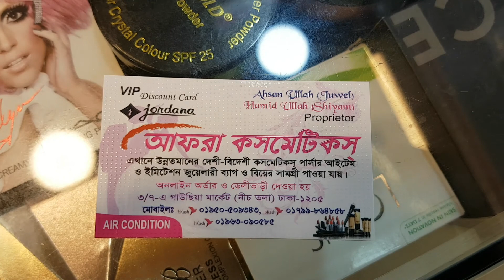😍😍Kaner dul 100 thake 250 moddehe 😍😍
DHAKA  gausiya market  nich tola  Afrah  cosmatic  mobail  number  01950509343 ai  number a  emu  khola ase call korun dekhabo  .